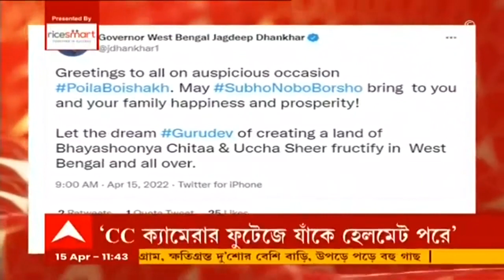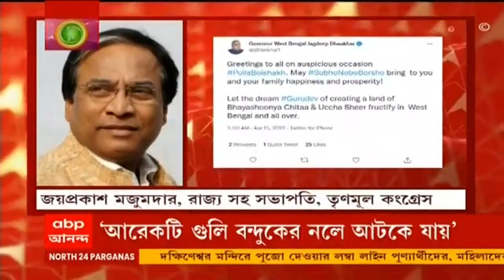Maynaguri : ময়নাগুড়িতে নাবালিকাকে ধর্ষণের চেষ্টার অভিযোগে মূল অভিযুক্ত-সহ গ্রেফতার ২ | Bangla News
জলপাইগুড়িতে ময়নাগুড়িতে নাবালিকাকে ধর্ষণের চেষ্টার অভিযোগে মূল অভিযুক্ত-সহ ২ জনকে গ্রেফতার করল পুলিশ। এখনও অধরা আরও দুই অভিযুক্ত। অন্যদিকে, হাসপাতালে মৃত্যুর সঙ্গে পাঞ্জা লড়ছে নাবালিকা। অভিযোগ, ২৪ ফেব্রুয়ারি অষ্টম শ্রেণির ওই ছাত্রীকে ধর্ষণের চেষ্টা করে প্রতিবেশী দুই যুবক। এই ঘটনায় এর আগে মূল অভিযুক্তর ভাইকে আটক করে পুলিশ। অভিযোগ, ছাড়া পেতেই নাবালিকার পরিবারকে হুমকি দিতে শুরু করে অভিযুক্তর সঙ্গীরা। কেস না তুললে প্রাণনাশের হুমকি দেওয়া হয়। পরিবারের দাবি, ভয় পেয়ে গতকাল গায়ে আগুন দিয়ে আত্মহত্যার চেষ্টা করে নাবালিকা।ABPAnandaLIVE